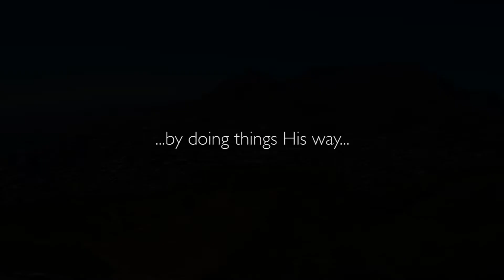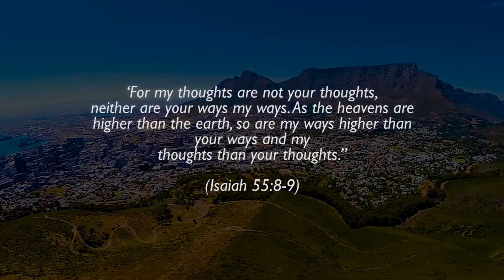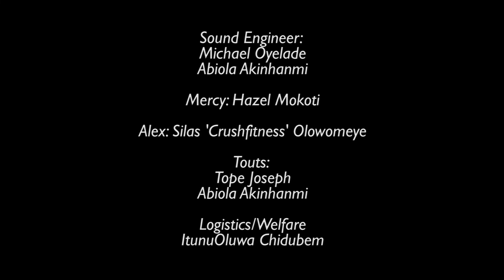What I didn't See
WHAT I DIDN'T SEE is the first Short Movie from The Kingdom TV. It is a systematic description of our lives. We tend to have a mental picture of how God should answer us and through whom. As children of God, we must choose to trust God's perfect will for us and go with His leading.

This short movie which was written by Michael Chidubem and Liz-Karen Scotch features Hazel Mokoti (Mercy), Silas 'Crsuhfitness' Olowomeye (Alex), Tope Joseph and Abiola Akinhanmi (Touts).

The video was shot in Woodstock, Cape Town in October, 2018.

The Kingdom TV will be shooting many more short films and if you are interested in being a part (as cast or crew) please contact us at with the header 'SHORT FILMS'